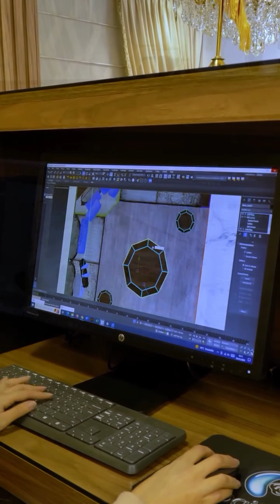هذا الصانع المغربي يستحق 100مليون على إبداعاته وإبتكاراته الفريدةمن نوعها اللي خلات كاع ناس في حيرة